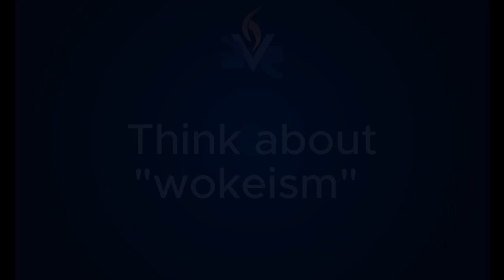Al Kresta - Think about Wokeism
Al Kresta talks about why Christians should spend time thinking about the origins of woke ideology and the effects it has on our society and families.